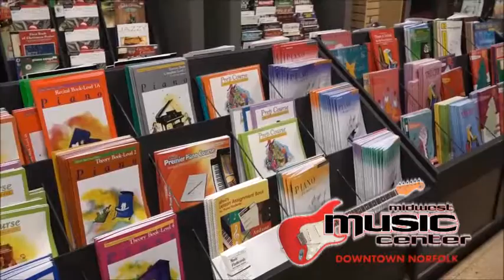Midwest Music Center in Downtown Norfolk NE Celebrating 20 Years in Business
Celebrating 20 Years in Business

Midwest Music Center Located in Downtown Norfolk NE

311 W. Norfolk Ave  Suite 110

Owners Chad & Amy Barnhill